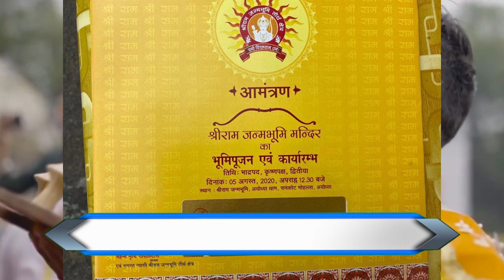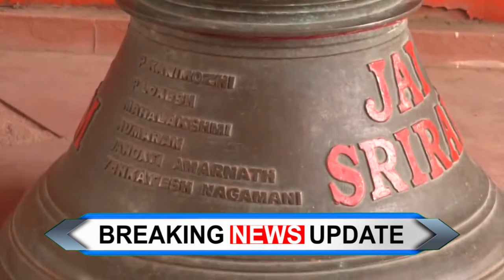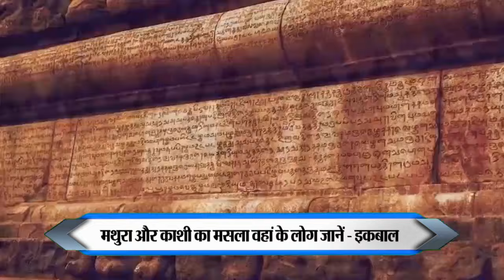राजनीति करने वाले गए तो निखर रही है अयोध्या, पीएम मोदी और सीएम योगी को दिया पूरा श्रेय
NtvNational  NtvNational  NtvNational

एन टीवी नेशनल...  एन टीवी नेशनल...  एन टीवी नेशनल...